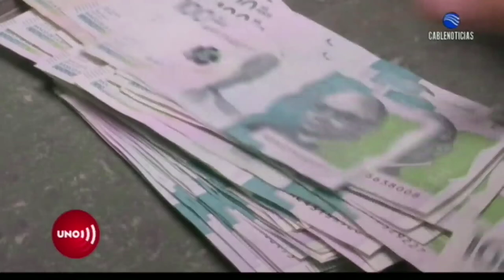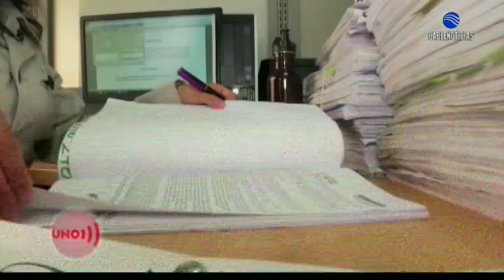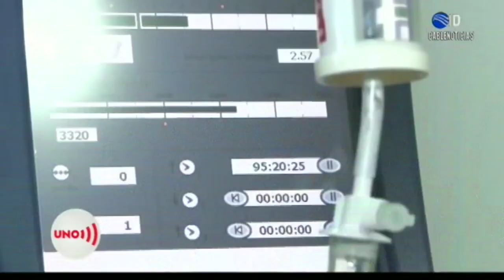¿Cuál será el impacto fiscal de la reforma a la salud?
Paul Rodríguez, profesor de la Facultad de Economía de la Universidad del Rosario, analiza para Noticias UNO las medidas que se deberían tomar para evitar aumentos considerables en los gastos que plantearía la reforma a la salud.